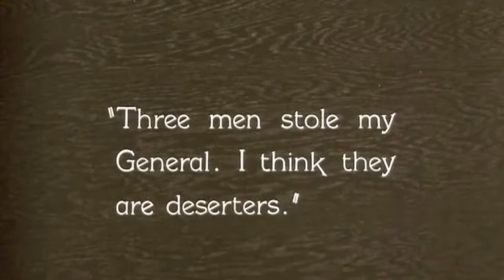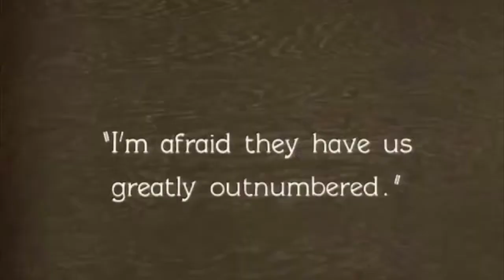The General - Western Soundtrack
sup gez